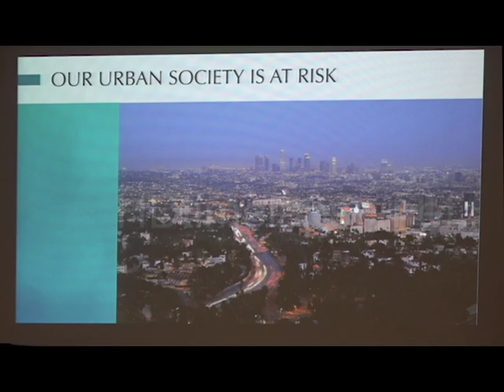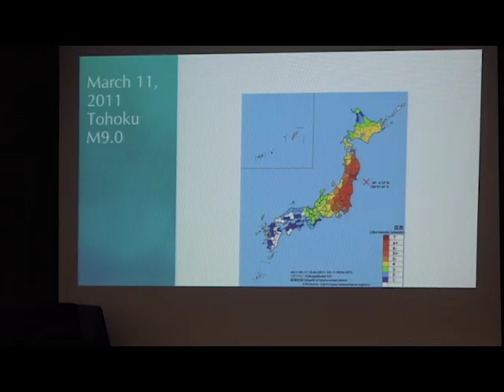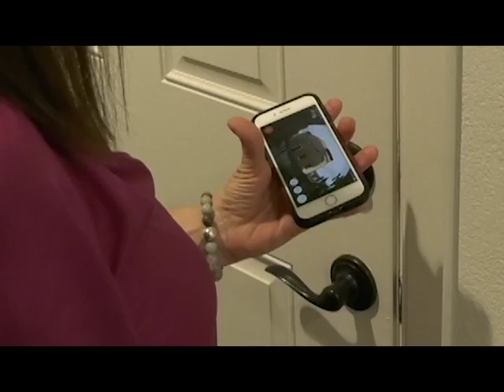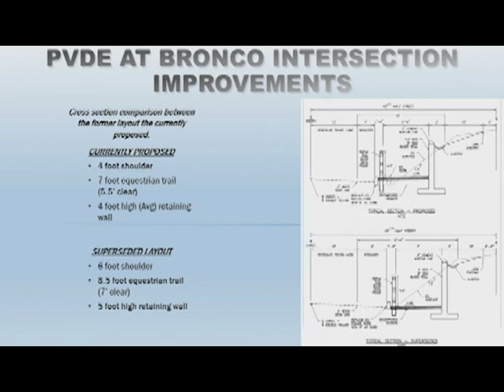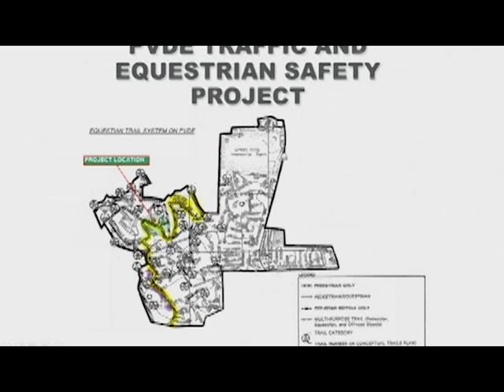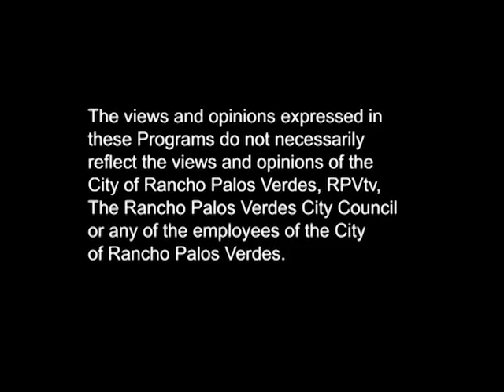CityTalk Nov 2018